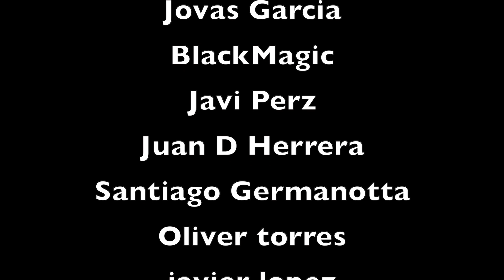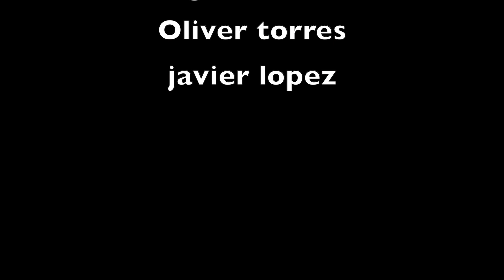5 Personajes que GOKÚ NO PUDO DERROTAR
GOKÚ ES DE LOS PERSONAJES MÁS PODEROSOS DEL UNIVERSO DE DRAGON BALL PERO TE SORPRENDERA SABER, QUE NO PUDO DERROTAR A ESTOS OPONENTES.